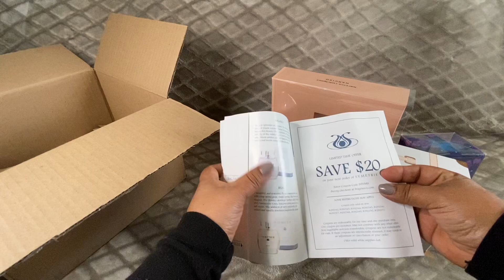PEDIDO NUEVO 📦ABRIENDO PERFUMES/ COMPRAS A CIEGAS Y 1 ST IMPRESIONES/ FEBRERO 2021.